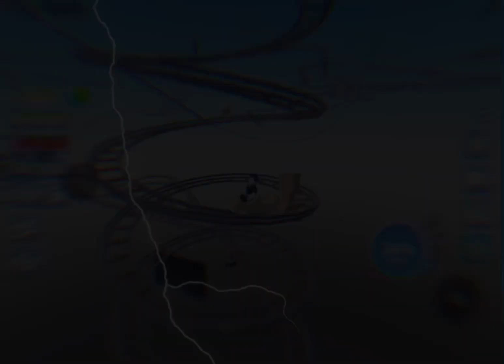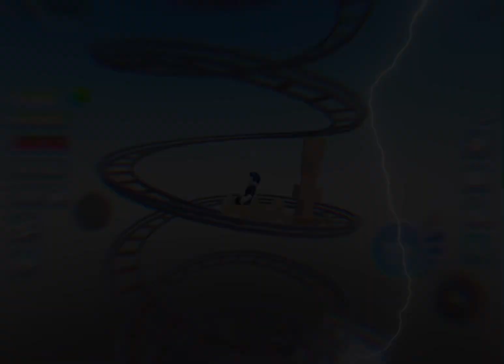Speedrunning cart ride delivery service from the absolute start!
going gas gas